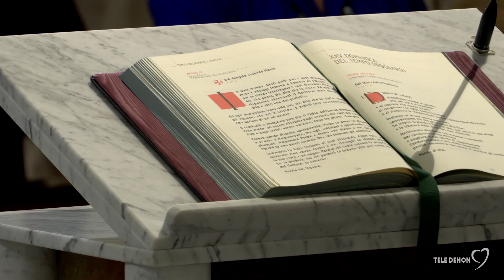“Dovremmo avere il coraggio di ritrovare la nostra umanità”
“Dovremmo avere il coraggio di ritrovare la nostra umanità”: lo ha ribadito padre Francesco Mazzotta nel corso della messa celebrata sabato nel santuario del Santissimo Salvatore ad Andria